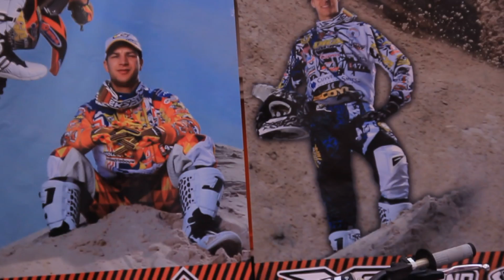MX GP of Latvia 2012 - "Pilnīgs Motokross" I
MX GP of Latvia 2012 - "Pilnīgs Motokross"  Part I